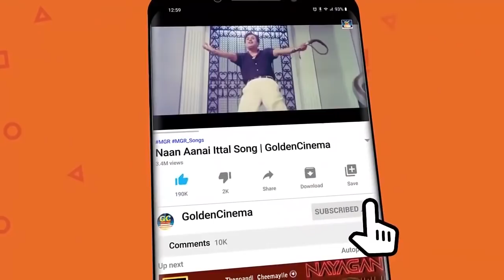இரவில் மயக்கும் சிவாஜிகணேசன் பாடல்கள் | Iravil Mayakkum Sivajiganesan Padalgal | Sivaji Old Melody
Winnerr Cinemas